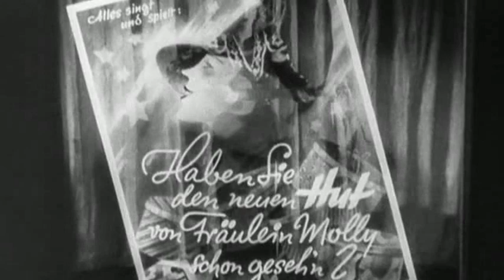Es leuchten die Sterne - Querschnitt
Kristall
1938

Potpourri aus dem Tonfilm
"Es leuchten die Sterne"
Texte: Bruno Balz

Original-Tonfilm-Orchester
Corny Ostermann
und Refraingesang: Schuricke-Terzett (u.A)

Hier nun ein nett zusammengestellter Querschnitt aus dem Musikfilm "Es leuchten die Sterne". Zu sehen sind einige Szenen aus dem Film. Viel Spaß!